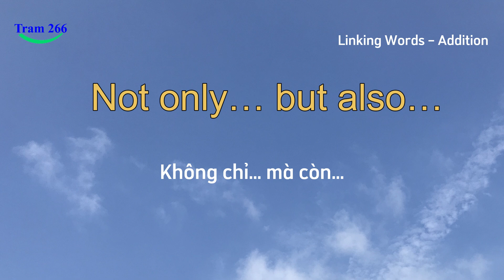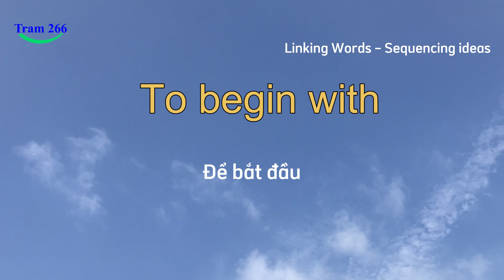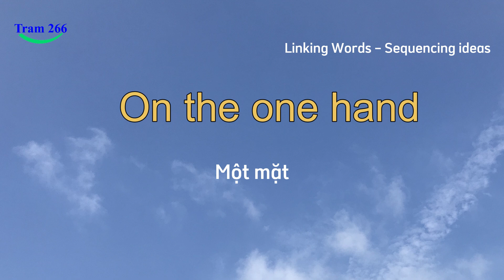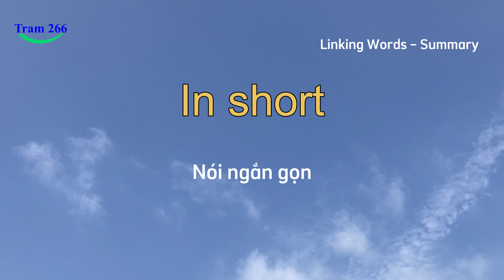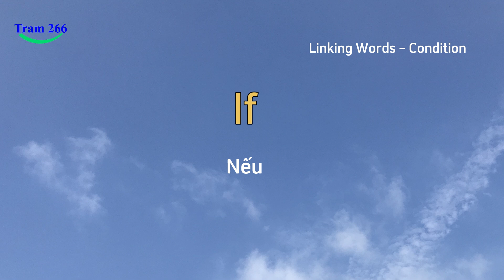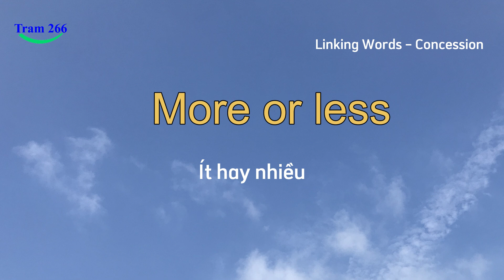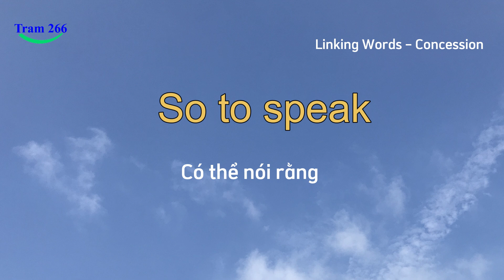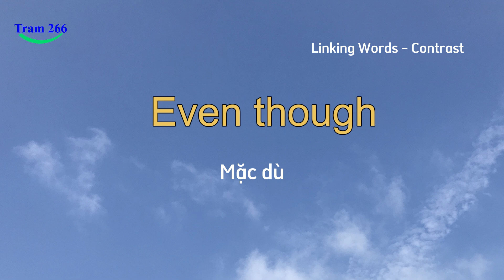Tất tần tật "Linking words " - Tổng hợp liên từ nối trong Tiếng Anh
1. Cùng mình duy trì việc học tiếng Anh mỗi ngày bạn nhé !

3. Để phát huy hiệu quả HỌC được cao nhất. Các bạn học qua Video về chủ đề cần học. Sau đó, nghe thêm video THỤ ĐỘNG khi ngủ, khi rãnh,… để tiếng Anh thẩm thấu, bạn sẽ NHỚ rất NHANH và LÂU, mà không cần học thuộc như cách thông thường ( Video nào mình cũng có làm thêm video nghe thụ động RIÊNG, để các bạn học kèm ^^ ).

 Link liên quan mình để dưới này:
Luyện nghe thụ động- Tất tần tật "Linking words " - Tổng hợp liên từ nối trong Tiếng Anh

5. Ủng hộ Trâm qua:
   a. Ngân hàng Á Châu (ACB)- Tp HCM
       Số tài khoản : 739957
       Chủ TK: Nguyễn Thị Phương Trâm
    b. Momo: 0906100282, Trương Trần Chi

© Bản quyền thuộc về “Trâm 266”
© Xin vui lòng không “cut videos” và “re-up videos” dưới mọi hình thức.